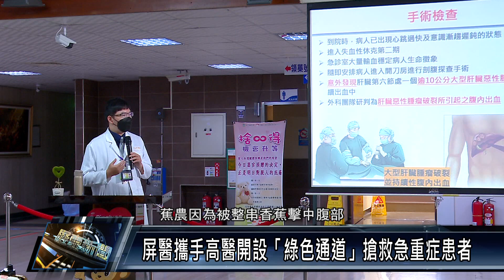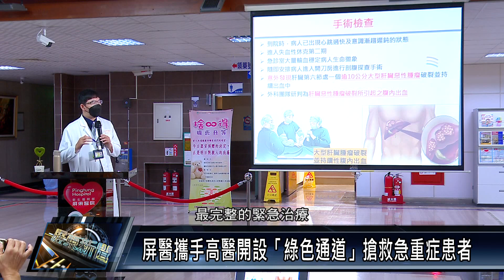屏東市/衛生醫療 111 1117 屏醫攜手高醫開設「綠色通道」搶救急重症患者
屏東有名 香蕉農，在工作時遭落下的整串香蕉擊中腹部，因為腹部疼痛到部立屏東醫院就醫，醫療團隊發現，患者除了肝臟撕裂傷還有肝臟腫瘤，加上意識逐漸遲鈍狀況不好，屏醫先利用外科填塞術式穩定患者生命徵象後，再透過與 高雄醫學大學 附設醫院開設的「急症綠色通道」快速轉往高醫完成後續手術，挽救蕉農生命，患者目前恢復狀況良好。